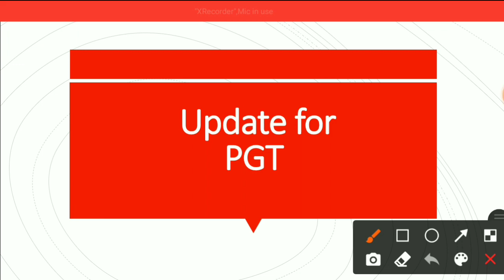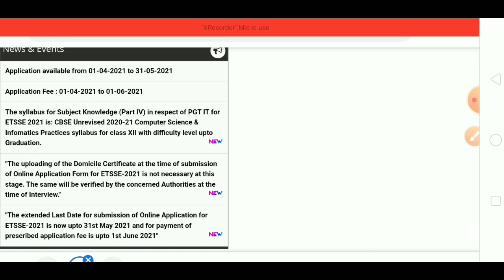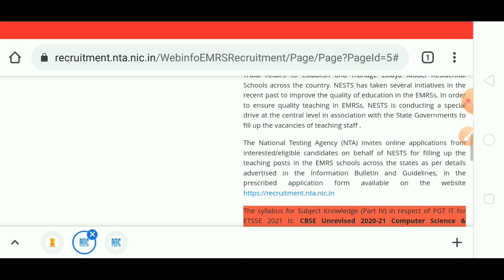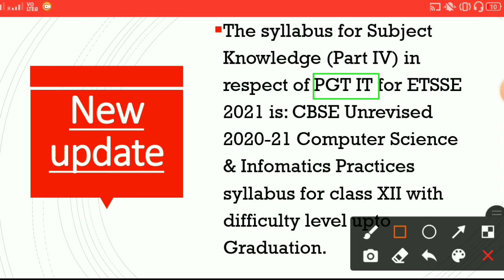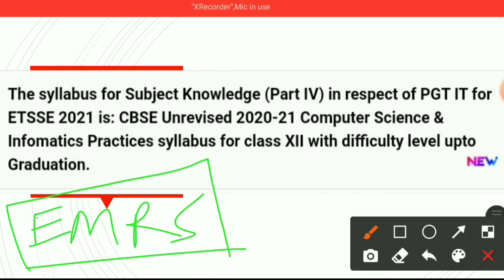Notice for PGT | EMRS 2021 | Eklavya School TGT/PGT 2021 | information about EMRS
एकलव्य विद्यालय TGT/PGT भर्ती परीक्षा 2021

Notice for PGT | EMRS 2021 | Eklavya School TGT/PGT 2021 | information about EMRS | EMRS 2021 | EMRS syllabus 2021

tgt teacher salary
eklavya age relaxation
tgt teacher age relaxation
eklavya teacher age relaxation
eklavya upper age relaxation
eklavya qualifications
eklavya tgt qualifications
wklavya exam pattern
tgt exam pattern
eklavya ka exam kon kon bhar sakta hai
EMRS
emrs syllabus
emrs pedagogy syllabus
emrs teaching aptitude
emrs complete syllabus
emrs detailed syllabus
emrs domicile certificate not necessary